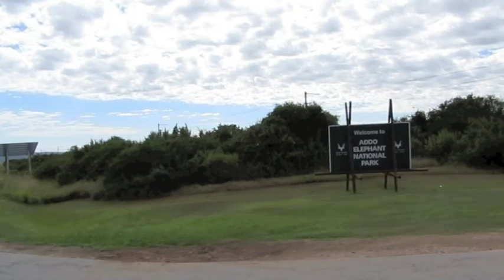My first short film.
A trip to visit the Morley's and my best friend in Addo- Eastern Cape, South Africa.